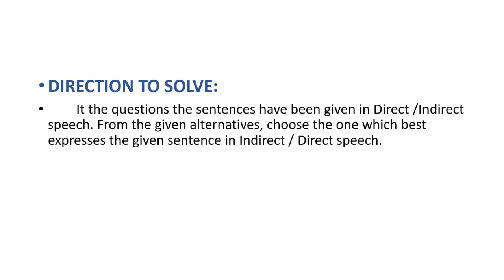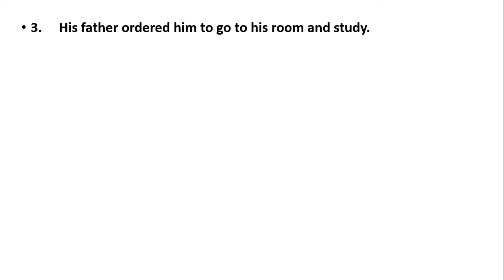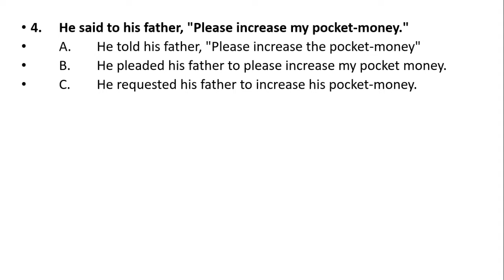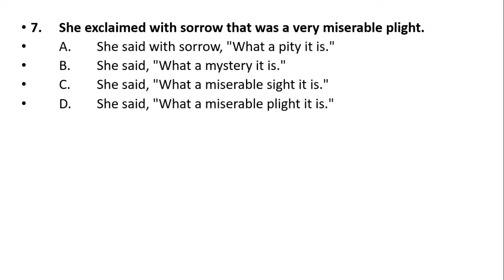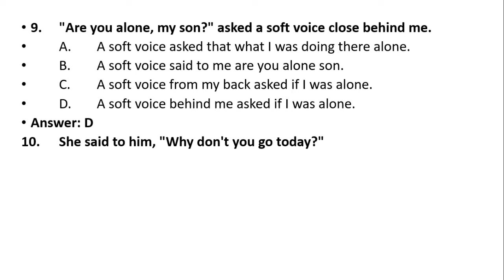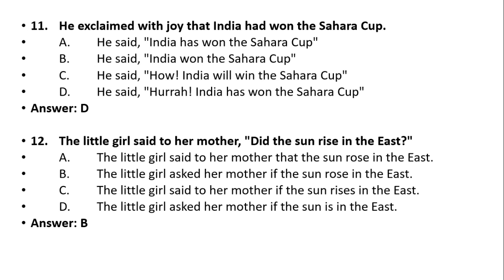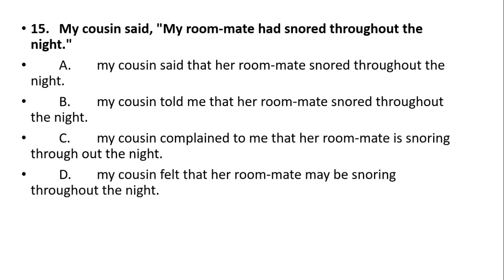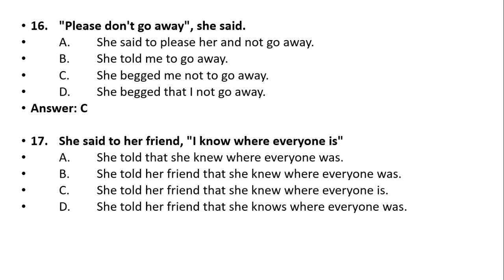ENGLISH GRAMMAR TEST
First sentence in direction to solve is to correct is not correct it  must be as
(In the Questions the senence have been given in Direcet/Indirec speech.)